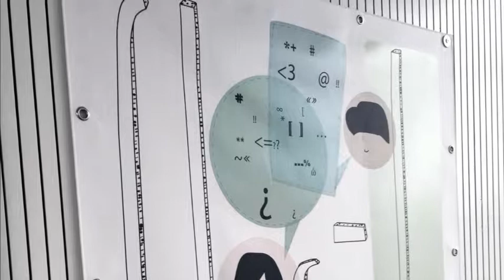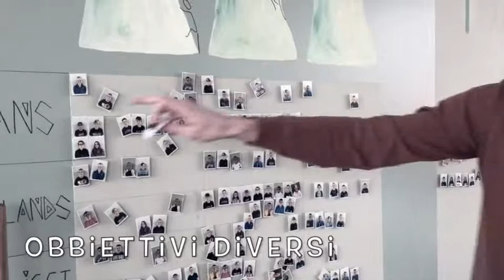Job Shadowing a Scholengroep Vlaamse Ardennen - Prof.ssa Lorenzoni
Liceo Muratori San Carlo (Modena) Progetto Erasmus+ KA101 "Il futuro ha un cuore antico" - Job Shadowing a Oudennarde (Belgio)